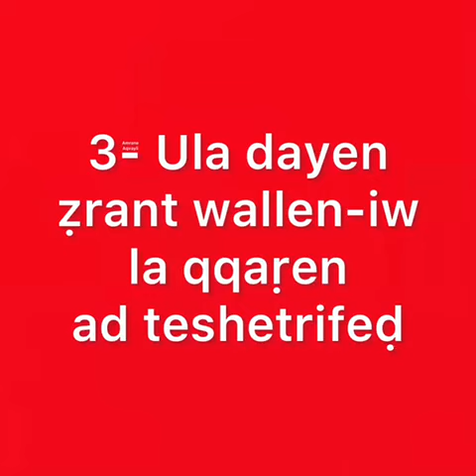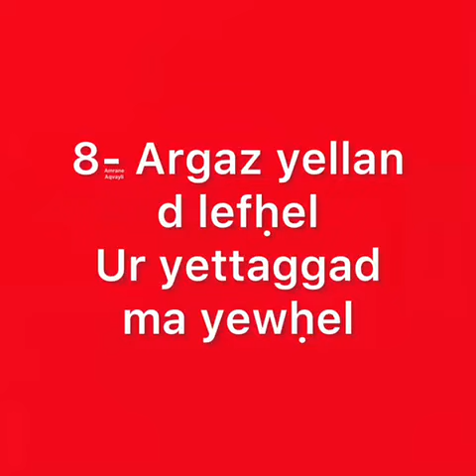10 inzan (23) - Proverbes kabyles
Analyses kabyles
Lives Kabyles
Vidéos kabyles
Publications kabyles
Commentaires kabyles
Réactions kabyles

Débats kabyles
Discussions kabyles
Appels kabyles
Interventions kabyles
Explications kabyles
Visions kabyles
Théories kabyles
Contacts kabyles
Concepts kabyles
Peuple kabyle

L’identité kabyle
Poèmes kabyles
Proverbes kabyles
Mots kabyles
Contes kabyles
Langue kabyle
Culture kabyle
Histoire kabyle
Origines kabyles
Traditions kabyles

Hommages kabyles
Mémoires kabyles
Souvenirs kabyles
Commémorations kabyles

Société kabyle
Villages kabyles
Style kabyle
Mode kabyle
Travail kabyle
Vie kabyle

Vielles hommes kabyles
Vielles femmes kabyles                                          Pères kabyles                                                           Mères kabyles
Hommes kabyles
Femmes kabyles                                                   Enfants kabyles

Principes kabyles
Honneur kabyle
Sainteté kabyle
Racines kabyles

Cours en Tamazight
Apprendre Tamazight                                             Cours en kabyle
Apprendre kabyle

Actualités kabyles
Nouvelles kabyles
Infos kabyles

Politique kabyle
Sport kabyle
Société kabyle
Droits kabyles
Libertés kabyles
Défense kabyle

Le combat kabyle
La lutte kabyle
Les militants kabyles
Les victimes kabyles

Kabyles
Kabylistes
Kabyle
Kabylie

Vive la Kabylie
Vive la Kabylie
Vive la Kabylie